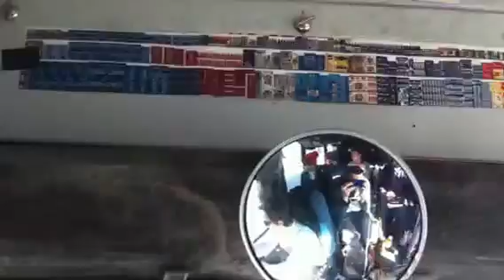what happens when graham sacks dies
in seattle